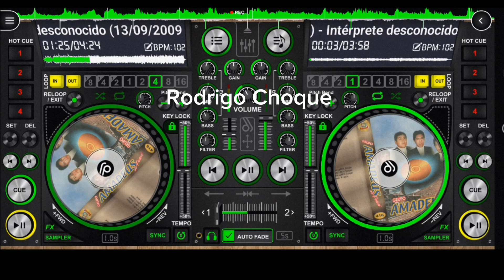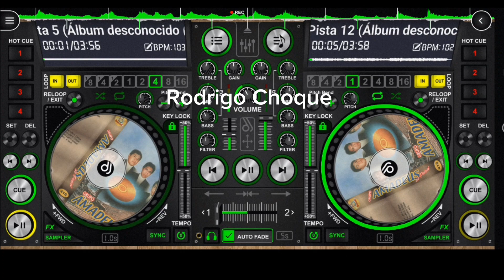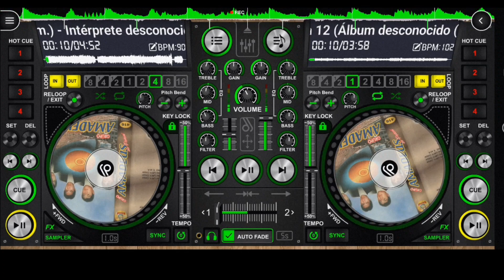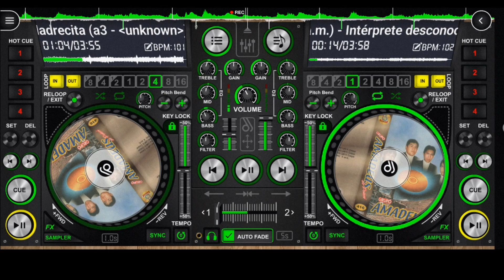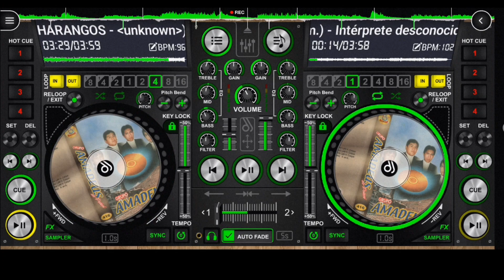Se viene el especial para todas las Madres ♥️🇧🇴